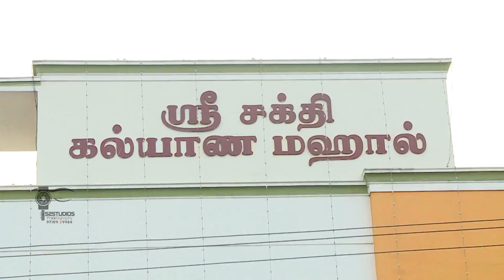Mohanlal + Krithica Wedding Reception Montage+Shree shakthi studios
We are the one of leading premium wedding and film making company in the state of Tamil Nadu, based in heart of Chennai, established 35 years ago. With an experience of covering more than 2000+ weddings in most reputed destinations of all over India. We make sure that your wedding memories are something that you will always cherish.

Event : Wedding Ceremony
Groom & Bride :  Akilan & Eswari